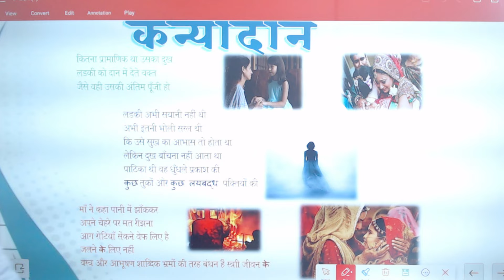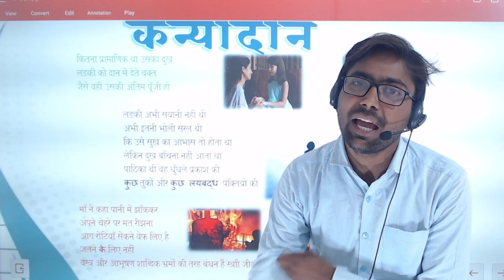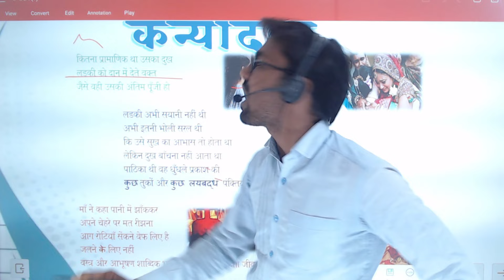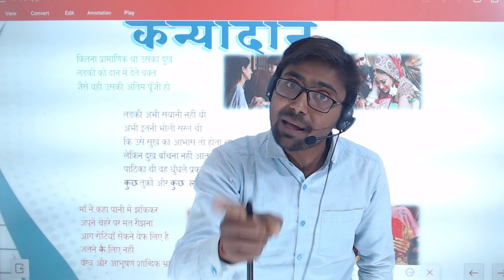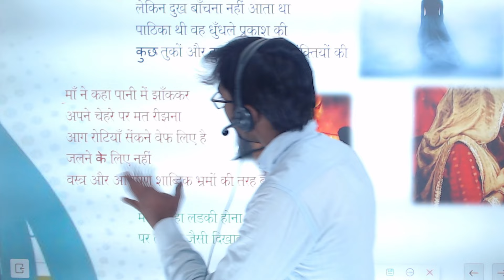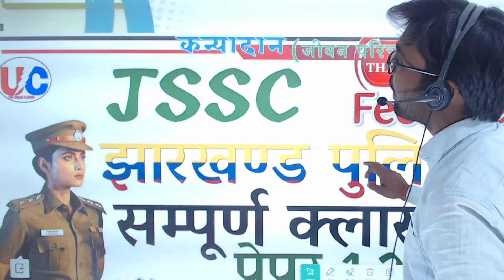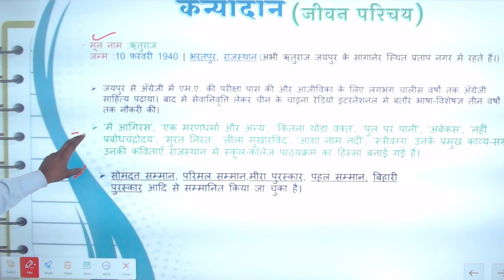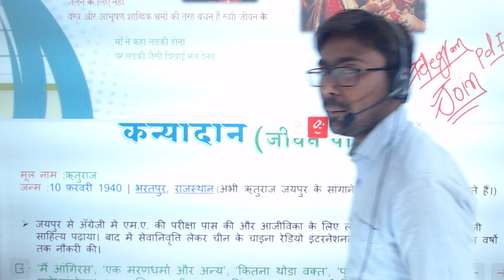झारखण्ड पुलिस हिंदी क्लास | कन्यादान | क्षितिजभाग-02 Jharkhand Police Hindi Class | JSSC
JHARKHAND POLICE CLASS,JHARKHAND POLICE HINDI CLASS,JHARKHAND POLICE HINDI CLASSES,JHARKHAND POLICE CONSTABLE,JHARKHAND POLICE HINDI SYLLABUS,झारखण्ड पुलिस हिंदी क्लास | 'एही ठैयाँ झुलनी हेरानी हो रामा! | Jharkhand Police Hindi Class | JSSC |,YEHI THEYEYA JHUMLI HERANI HE RAAMA,JHARKHAND POLICE NEW VACANCY 2024,JHARKHAND POLICE PAPER 02 HINDI SYALLBUS,JHARKHAND POLICE BHARTI,'JHARKHAND POLICE HINDI KAHANI,kanyadaan,kanyadaan kavita,kshitij bhag 02 kavita